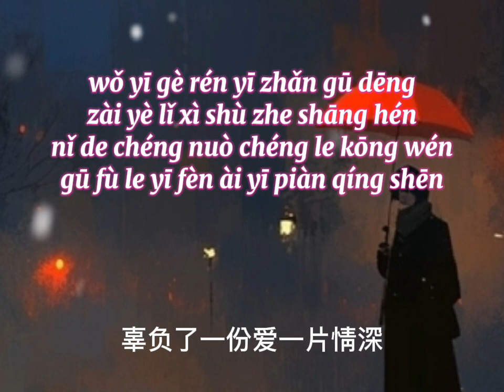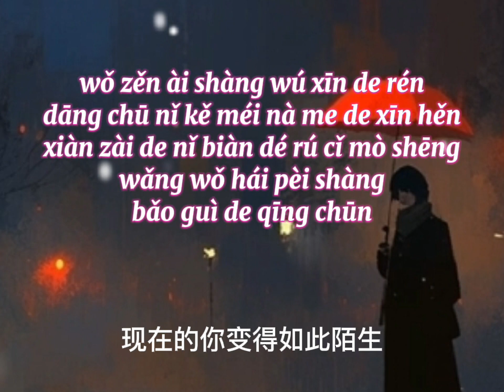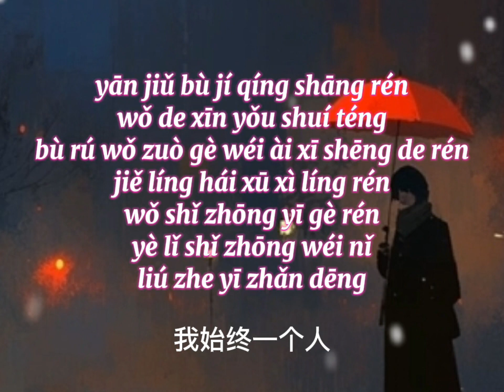烟酒不及情伤人 - 安儿陈 /Yān jiǔ bùjí qíng shāng rén - ān er chén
烟酒不及情伤人 - 安儿陈
Yān jiǔ bùjí qíng shāng rén - ān er chén